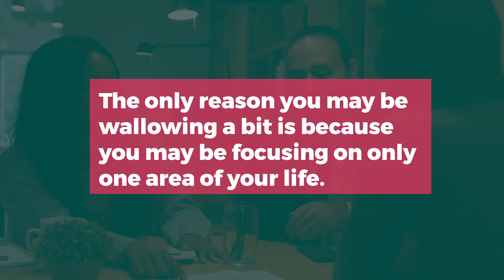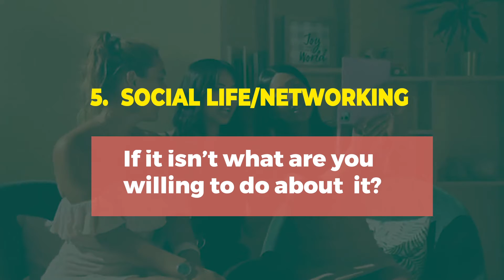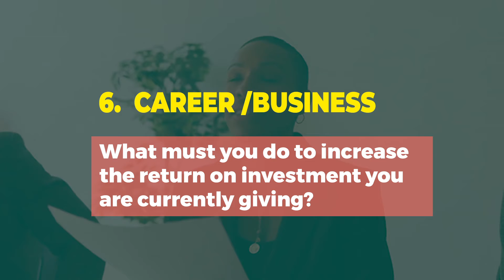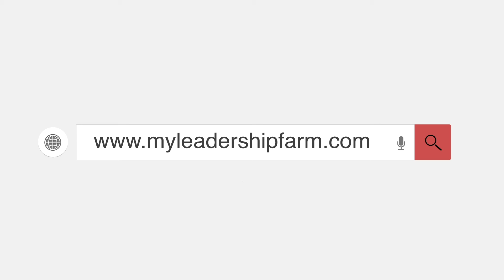MASTERING LIFE (EPISODE 20) ACE 2022